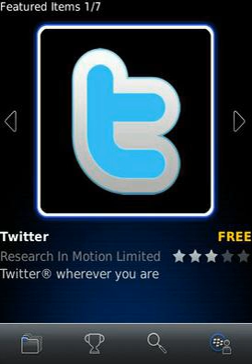BlackBerry World | Wikipedia audio article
00:01:00 1 History
00:03:11 1.1 Milestones
00:04:03 2 Pricing and availability
00:07:04 3 Storage
00:07:26 4 Developer
00:09:08 5 See also

- Socrates

SUMMARY
BlackBerry World (previously BlackBerry App World) is an application distribution service and application by BlackBerry Limited for a majority of BlackBerry devices.  The service provides BlackBerry users with an environment to browse, download and update third-party applications. The service went live on April 1, 2009. Of the three major app stores of different operating systems, it has the largest revenue per app at $9,166.67 compared to $6,480.00 and $1,200.00 by the Apple App Store and Google Play, respectively. On 21 January 2013, BlackBerry announced that it rebranded the BlackBerry App World to simpler BlackBerry World as part of the release of the BlackBerry 10 operating system. BlackBerry devices since 2015 (with the release of BlackBerry Priv) no longer use the BlackBerry 10 operating system but Android instead, which uses the Google Play Store. BlackBerry World is set to shut in 2019.